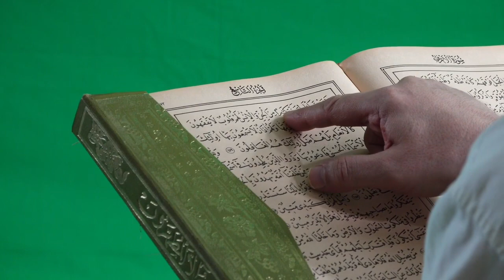Islamic Wazifa to get rid of every disease just in three days | ہر مصیبت سے چھٹکارے کا آزمودہ وظیفہ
3 raton ka asaan or azmoda nuskha for every disease jane is video me